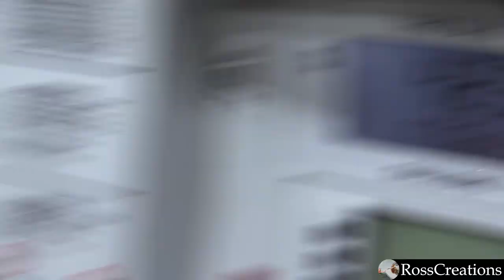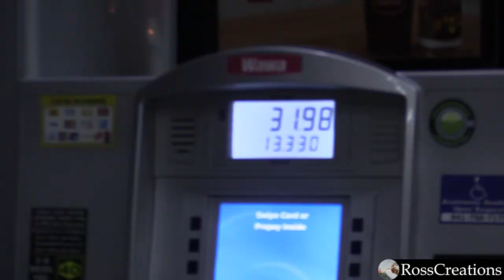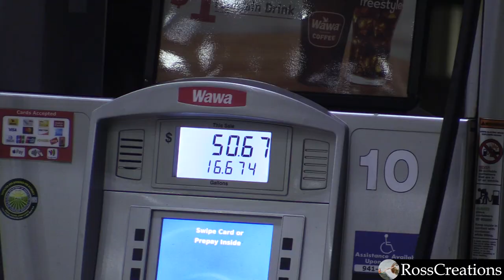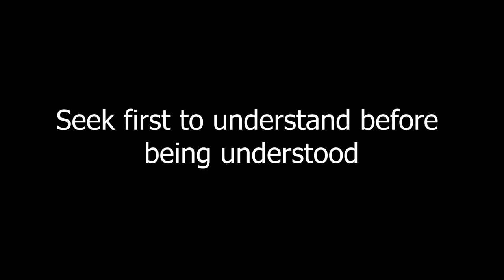Secretly Putting Gas in Peoples Cars